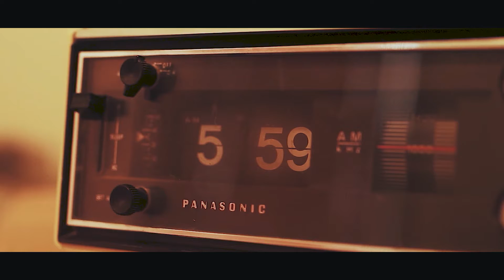Mondaze (Official Music Video)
Writtien by Ryley Michael & Saint Marcel
Produced by Saint Marcel & Obed Padilla
Mixed & Mastered by Obed Padilla
Shot By G Visuals

Lyrics:

I just need a change, I'm trapped inside a Monday
I could you some change, I might buy a one way
I really need a change not another Monday
I could use some change, so I can hit the runway

I'm just trynna express, I'm just tryin' to invest
Get things off of my chest cuz I ain't been feeling blessed, Nah
I don't want to be stressed, I just need me some rest
I don't want to be stressed, I am, I am, I am
I am in need of some changes feeling so dangerous as I am aging
I don't do nothing, I just playing video games sit on my couch in the cool day
The heat of the day, the end of the day, it's all the same I'm trying to escape
From everything, the ups the downs, the ins and the outs, oo I want a burger now
I ain't been working out, I'm feeling burnt out, my belly is sticking out
I just been eating out, money is running out, what you know about
Bills you forget about, overdraft your account, wifey been stressing out
Fillled with a lot of doubt like, "who did I marry now?" her patience is running thin
But I am not listening, I'm tired of fighting, she wanna call it quits
I wanna call it quits, she wanna call her friends, I need to call a friend
I know I won't win cuz we got a purpose and I know it's worth it
So we gon' keep working,  we'll never be perfect, yeah

 Monday will not be the same
 Monday I'm changing my ways
 No more excuses from me
 I'm moving differently

Amazon Music